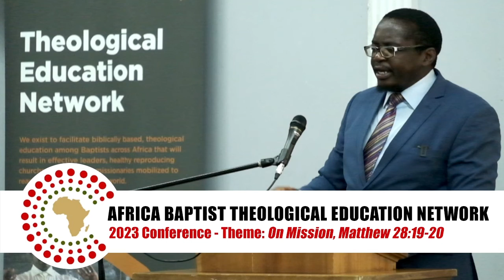ABTEN 2023 - Day Two Devotional (Mark Rutuna)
This message was given at the 2023 Conference of the Africa Baptist Theological Education Network in Kenya.

MARK RUTUNA serves as the Deputy Principal of Shepherds Training College, a ministry of Sufficiency of Scripture Ministries. He also is the Preaching Professor. Rev. Rutuna earned the BABS from Louisiana Baptist University and an M.Div. from the Master's Seminary. He is married to his wife Margaret for almost 22 years now and blessed with three children (Stephen, Stephanie & Stefan).